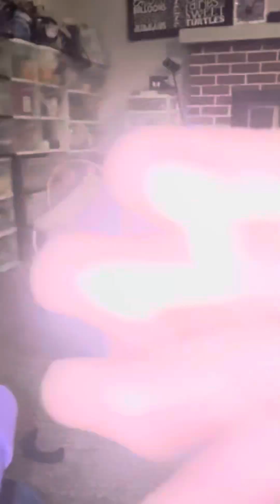Still not entirely sure about this crawling thing 🤭